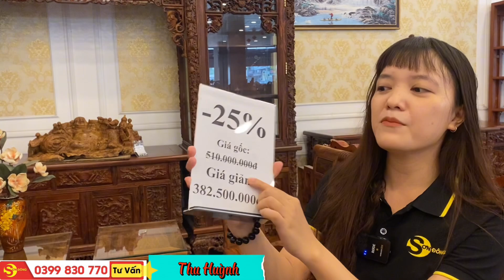CHẤN ĐỘNG| Giảm sâu hơn 150 triệu cho mẫu tủ tivi cẩm lai hoành tráng số 1 này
Địa chỉ: 783 - Kinh Dương Vương - An Lạc - Bình Tân
Tủ rượu cẩm lai lớn Tứ Linh hội ngộ VIP – TRAS01
• Chất liệu: Gỗ cẩm lai (xuất sứ từ campuchia và Việt Nam)
• Tổng kích thước tủ tivi và 2 tủ rượu : cao 2m75, sâu 78cm, ngang 3m7
Bảo hành 5 năm – Bảo trì vĩnh viễn